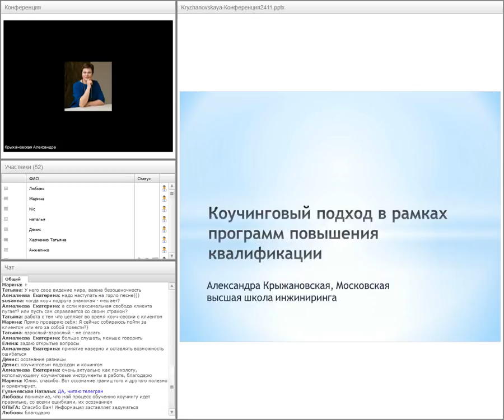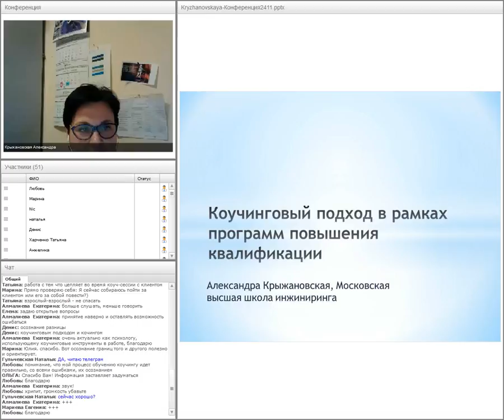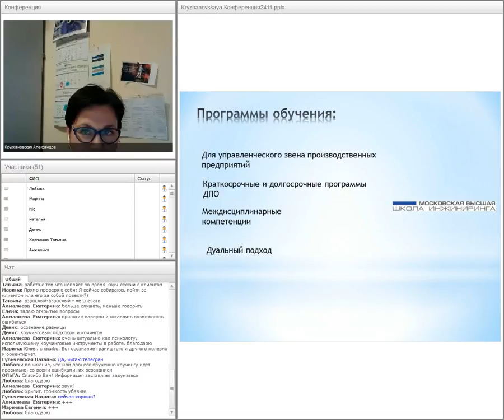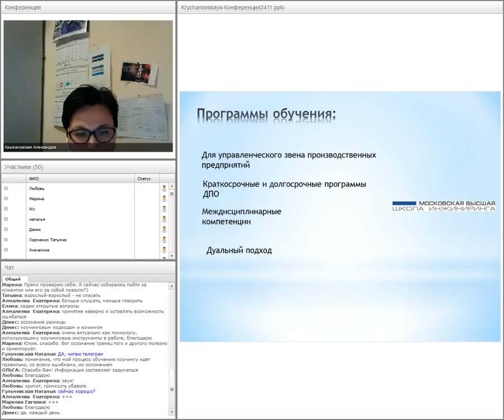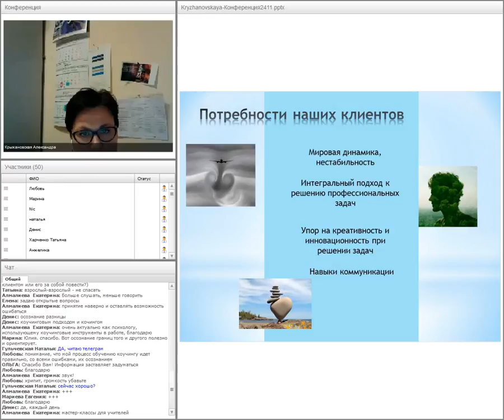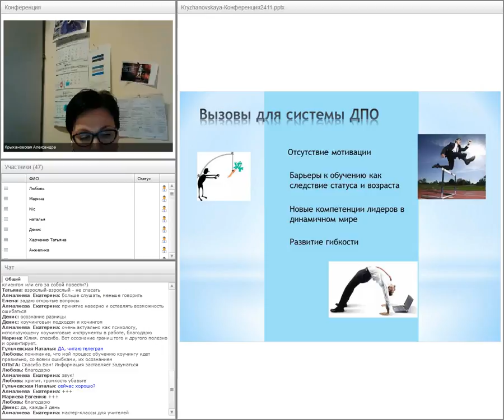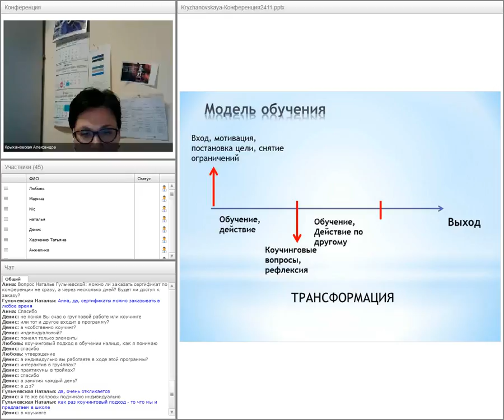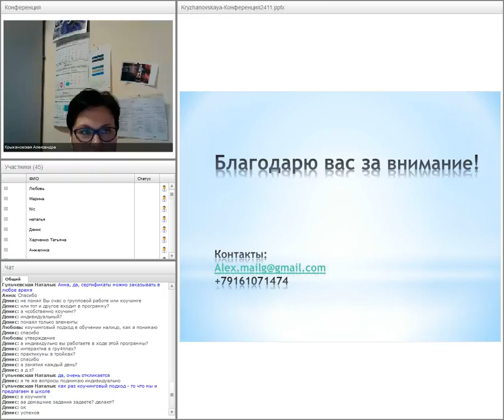Александра Крыжановская (РФ, г.Москва). Коучинговый подход в рамках программ повышения квалификации.